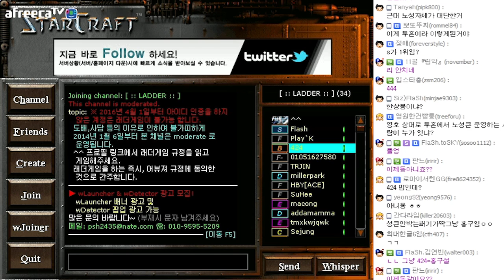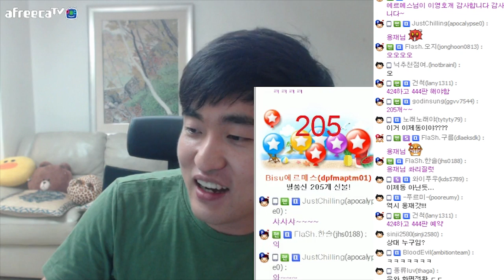S랭크 탈환작전!, 이영호 VS 424 레더 하이라이트! #1 [이영호 스타크래프트 매치]